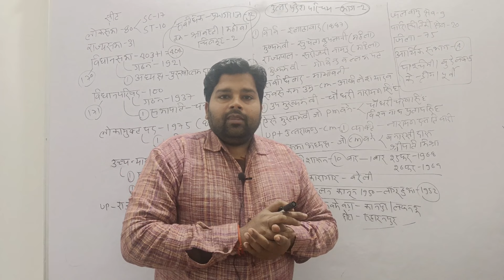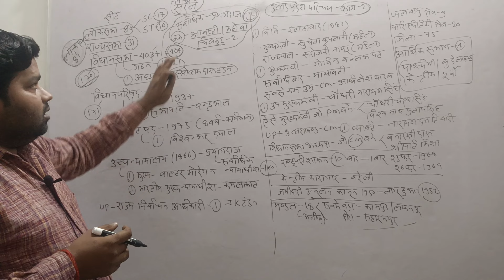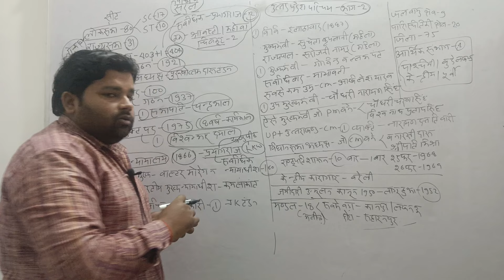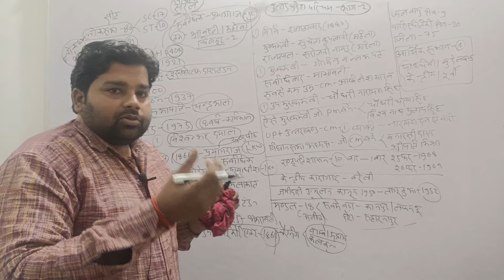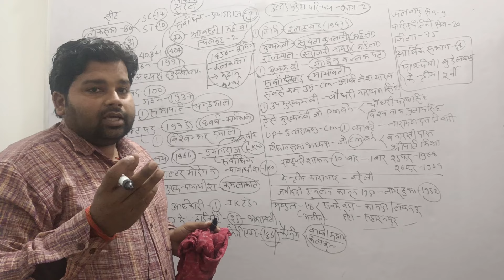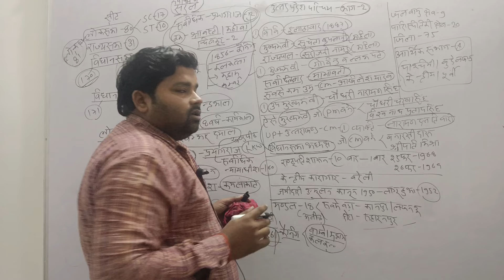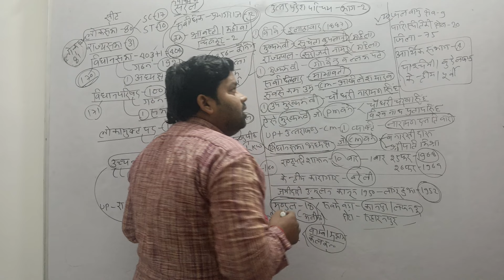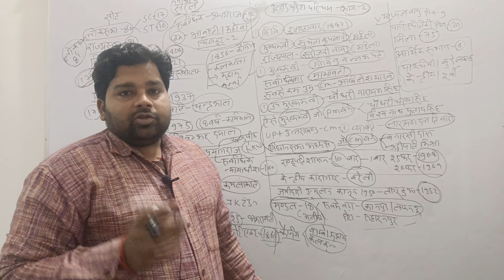पुलिस स्पेशल (UP पार्ट -2)अति संभावित प्रश्न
अति संभवित प्रश्न.